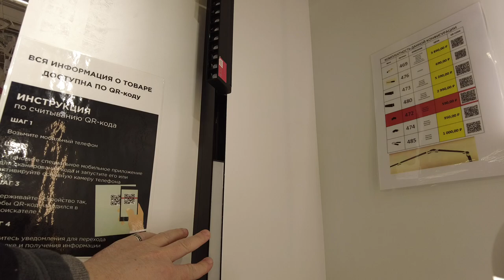Russia, St. Petersburg - Light shop walking tour, unique chandeliers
Light shop walking tour, unique chandeliers, lamps. Walking around St. Petersburg, Russia.